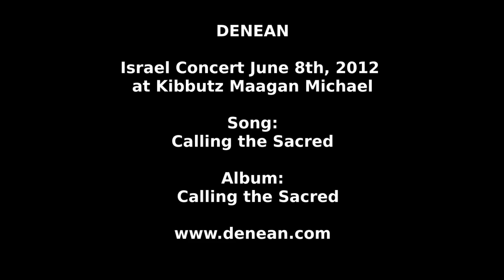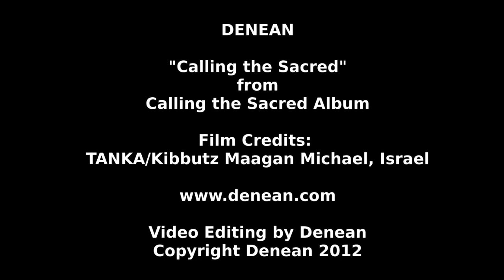Denean-Calling the Sacred-Israel 2012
This is a song from Denean's June 8th, 2012 concert at the Maagan Michael Kibbutz in Israel. The song is "Calling the Sacred" and comes from Denean's "Calling the Sacred" album

Sound Engineer: Daniel Weizenbluth
Videographer: Dan Jonathan Thanks so much you guys!!

You may be familiar with some of Denean's other compositions such as "To the Children" from The Weaving (also referred to unofficially as "Flowers of the Sea"), "All My Relations" (Fire Prayer), "Sundancer" (Thunder), "Crossing the Event Horizon" from Denean's latest release WIKU (Sun Child Returning) 432 hz and numberous other songs from Denean's earlier releases.

To learn more of the story behind the album this song comes from, here is an article from one of Denean's earlier newsletters with an article about that journey:

Below are the lyrics and translation (Lakota) to "Calling the Sacred":

CALLING THE SACRED

Lakota:
Wana unkiya pi kte / Tunkasila, Tunkasila / Wahiye, Wahiye.

Translation:
We will begin now / Grandfather, Grandfather / I have come. I have come.

Written by Denean
(Actually, to be more accurate, this song given by the Spirit world in a dream)
(Lakota Language Consultant: Howard Bad Hand)